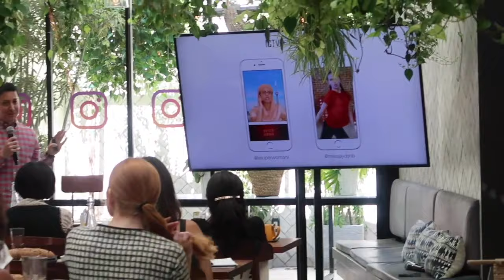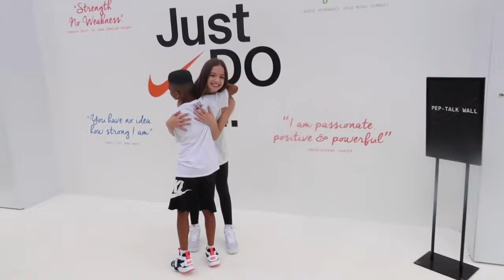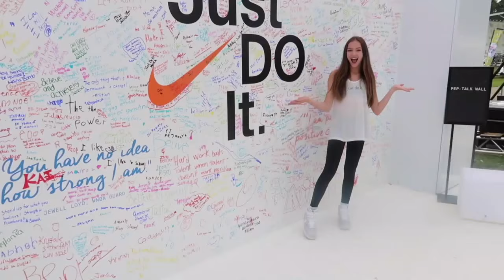AMERICA'S GOT TALENT WINNER INTERVIEW! Vlog Day #100 || Jayden Bartels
I hope you guys enjoyed this video!! Sorry about the audio lol. Have you ever been to New York?

SOCIAL MEDIA!